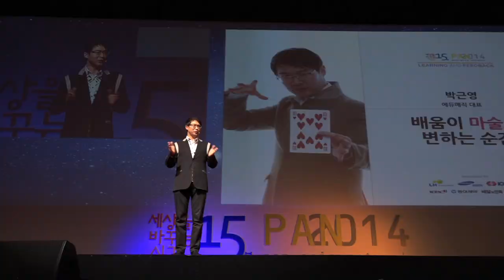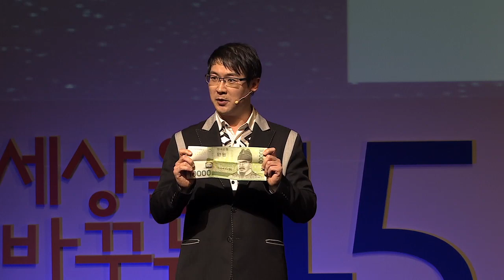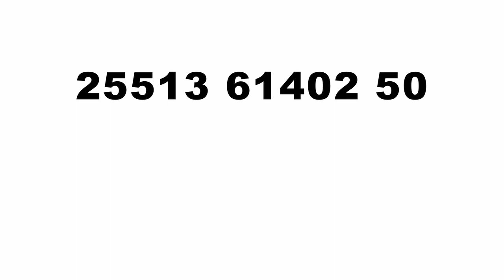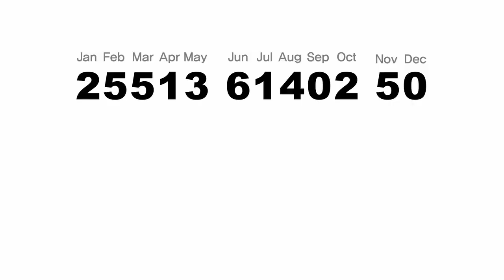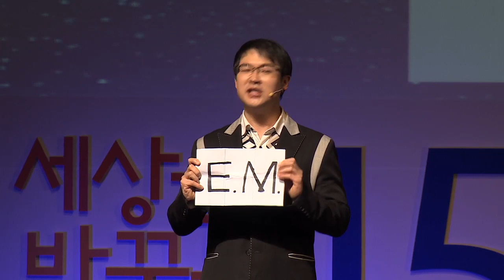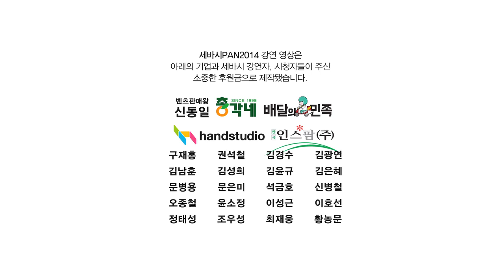세바시 541회 배움이 마술로 변하는 순간 | 박근영 에듀매직 대표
✻ 박근영 대표의 강연 섭외를 원하시면 세바시팀으로 문의해주세요. 문의전화 | 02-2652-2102

강연자의 강연 소개 :

배움에는 ‘왜’라는 질문이 중요하다고 합니다. 하지만 더 중요한 것은 ‘어떻게 할 수 있을까?’라는 호기심입니다. 호기심으로부터 출발해서 원리를 발견했을 때 우리는 삶의 지혜를 체득하게 되는 것입니다. 수학으로 놀라운 마술을 펼쳐보이고 순식간에 당신의 호기심과 에너지를 끌어올리는 특별한 경험을 선물합니다!